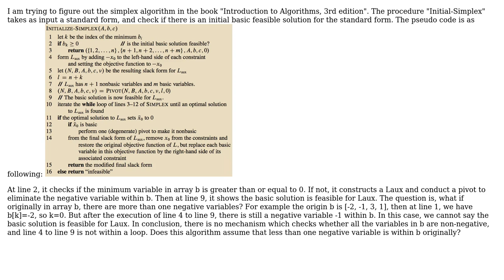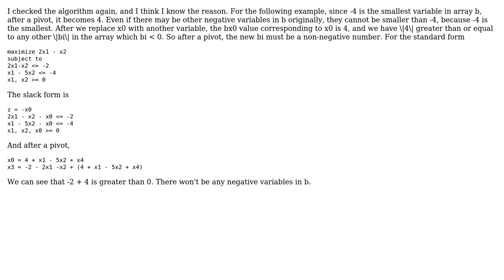Simplex Algorithm: Initialize-Simplex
With thanks & praise to God, and with thanks to the many people who have made this project possible! You are responsible for your own actions.